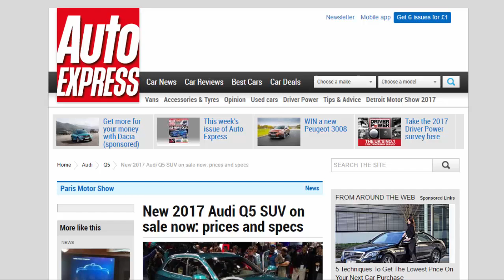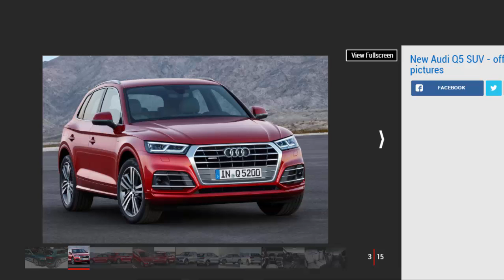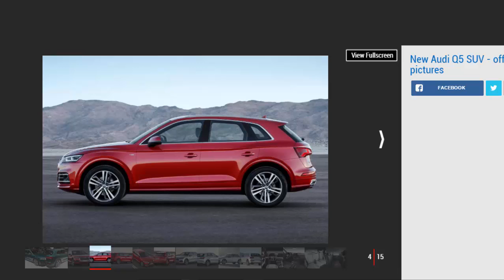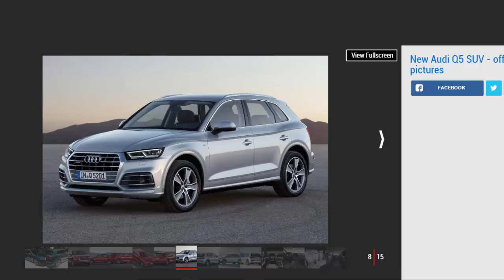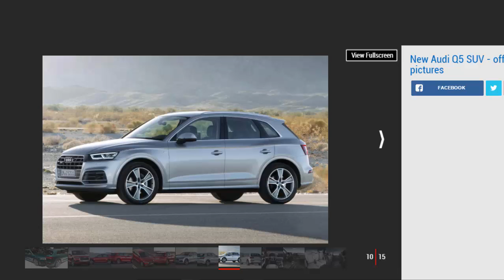Car Review - New 2017 Audi Q5 SUV On Sale Now Prices And Specs - Read Newspaper Tv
Read newspaper:
Car review - New 2017 Audi Q5 SUV on sale now prices and specs
Source: autoexpress.co.uk